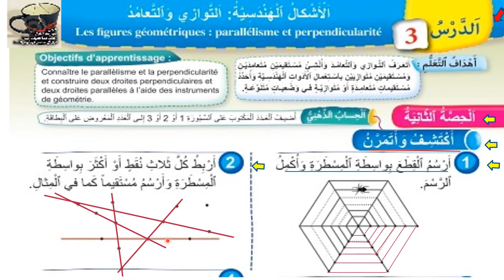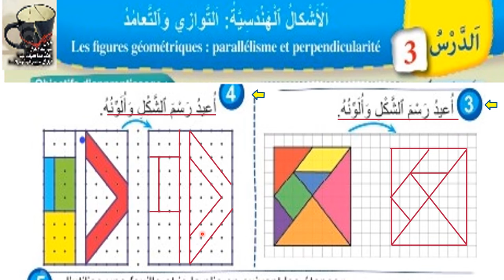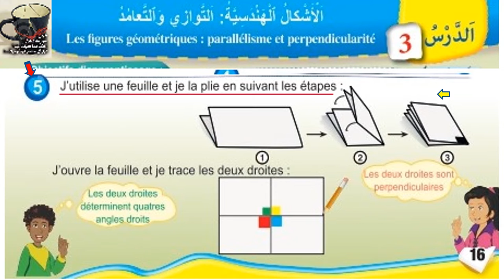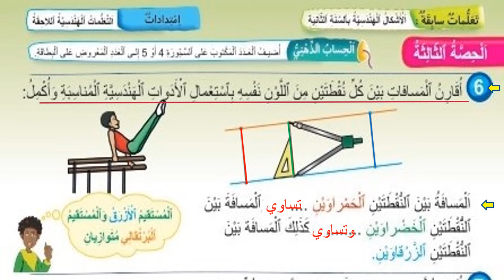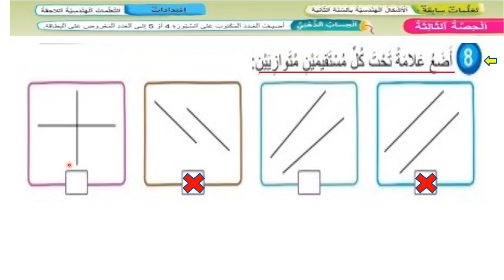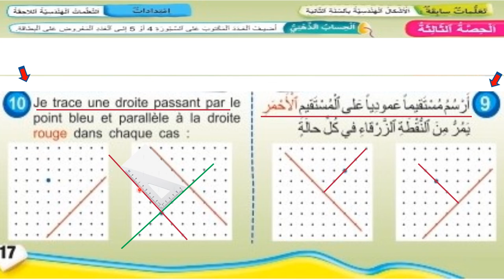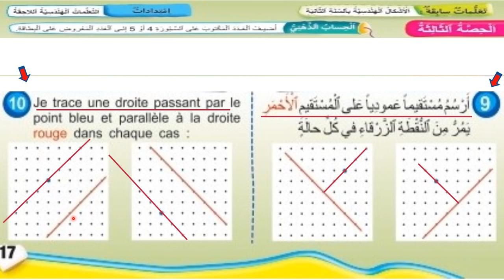16 فضاء الرياضيات المستوى الثالث ص 16 طبعة 2021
16 فضاء الرياضيات المستوى الثالث  ص 16 طبعة 2021